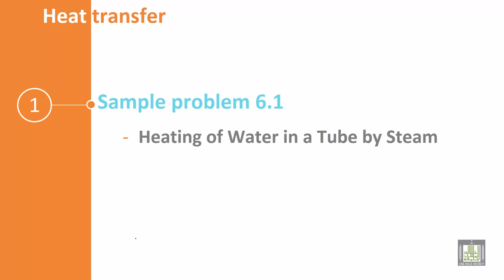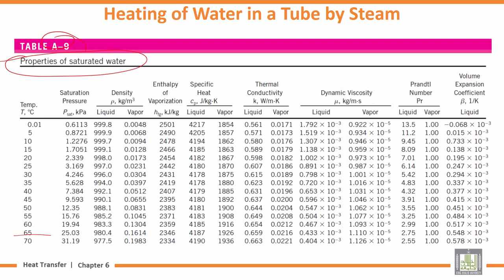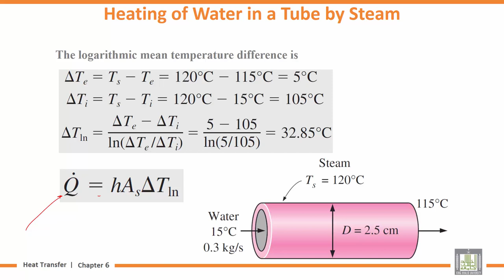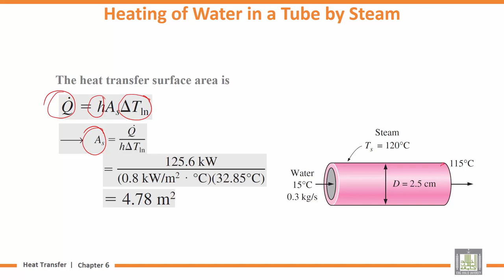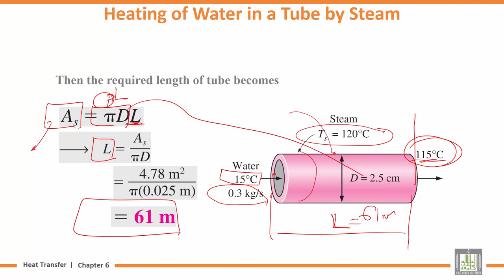Heat transfer Tutorials | 6-1 | Heating of Water in a Tube by Steam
Lecture 1 : Heating of Water in a Tube by Steam